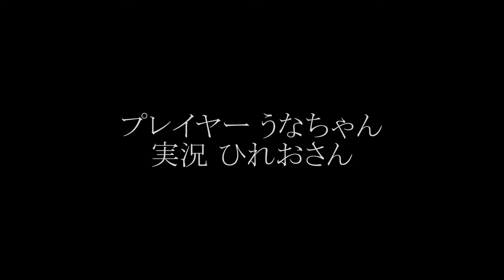【ひれおさんチャンネル】うなちゃんの動画がひれおさんに乗っ取られてしまいましたｗ【スプラトゥーン３】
ひれおさんありがとう！

(敬称略)